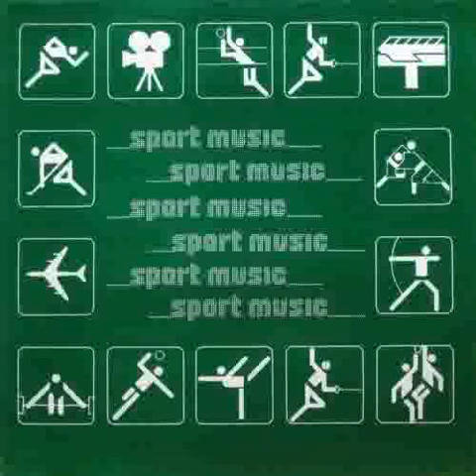Garnegy et Maties / Biceps